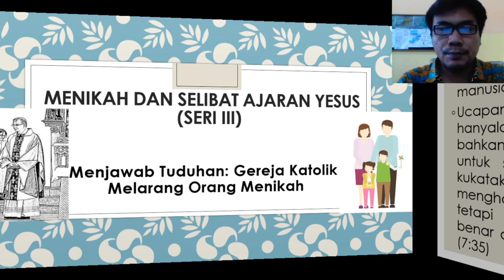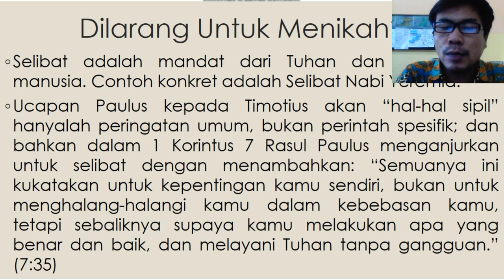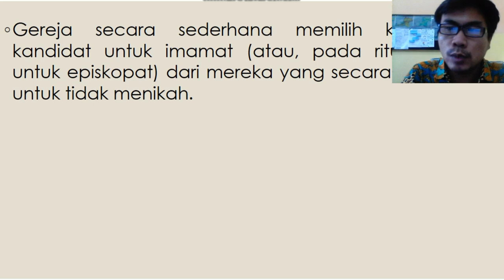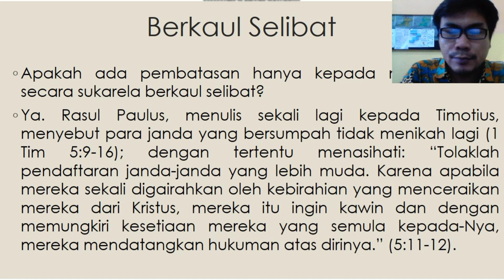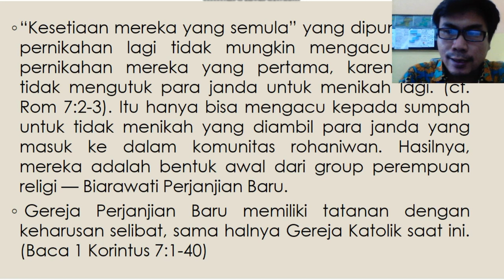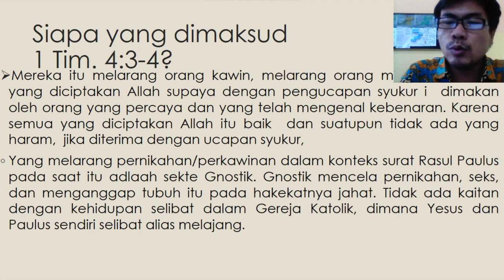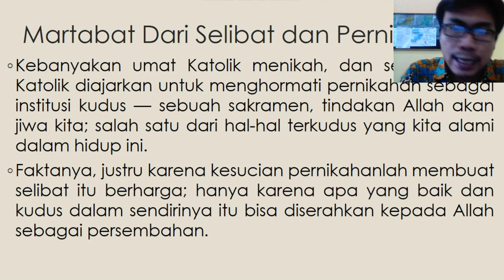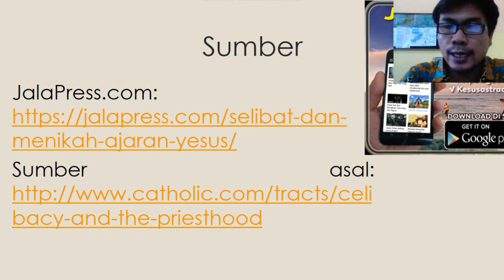Mengapa Pastor Katolik Tidak Menikah? Ini Dasar Biblisnya (series III)